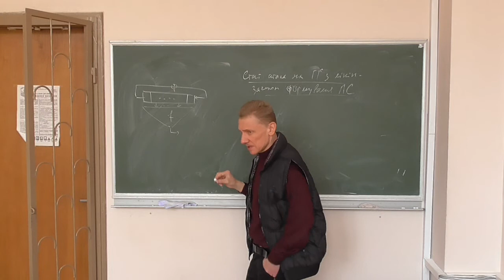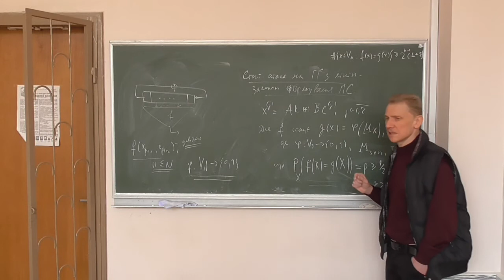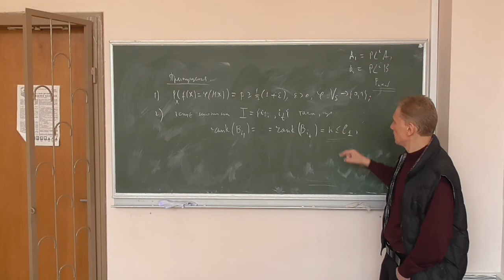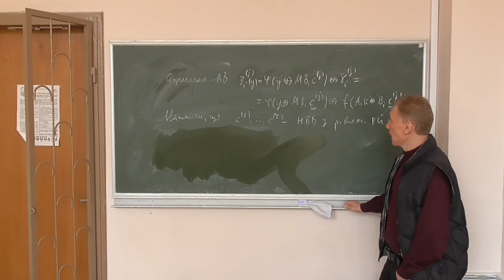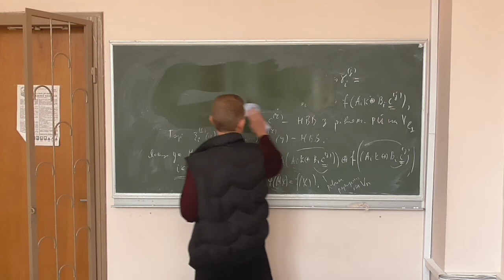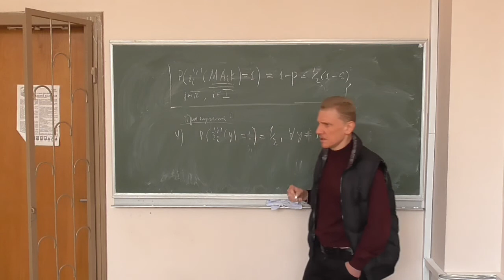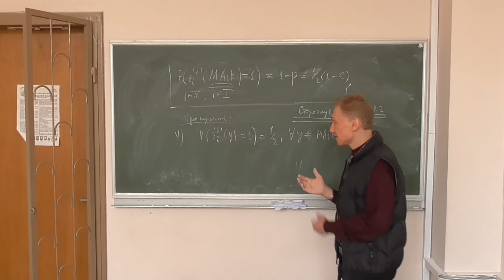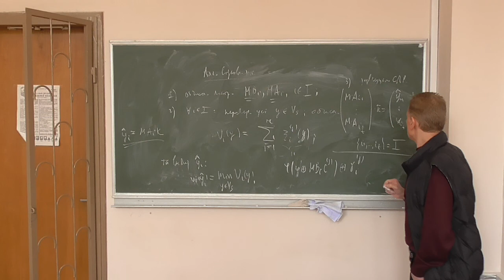Методи криптоаналізу 2, лекція 09-3: статистична атака на фільтрувальний генератор гами (1)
Розглянуто такі питання:
-- статистична атака на фільтрувальний генератор гами з лінійним законом формування початкового стану: опис атаки; -- необхідні статистичні припущення;
-- алгоритм відновлення ключа.